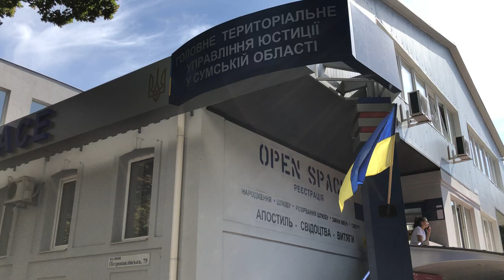Marriage In One Day With Your Beautiful Ukrainian Wife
You fall in love and want to become husband and wife as soon as possible? Today I will tell you secret way on how to do it.

My name is Anastasia.

Welcome to Ukraine Live.

Thousands of Western men become obsessed with the idea of marrying a Ukrainian beauty after meeting one in person or even hearing about their many assets from someone who is already happily married to a Ukrainian lady.

1. You need your international passport, document about divorce (if needed), a notarially certified translation of document about divorce. Ukrainian lady need only passport and document about divorce (if needed).
2. The process lasts for 10 days for foreigners, because of checking documents by Foreigner affair department.

This service provides changing name during one day, preparing documents for marriage, divorce, birth and death during one day.

Guys, do me a favour, please, subscribe to our channel by simply clicking on the subscribe button in the lower right corner on your screen, so you will never miss our live episodes, which we are doing for you every Saturday and Sunday at 10 am Eastern time.